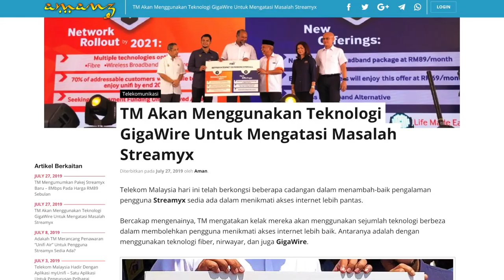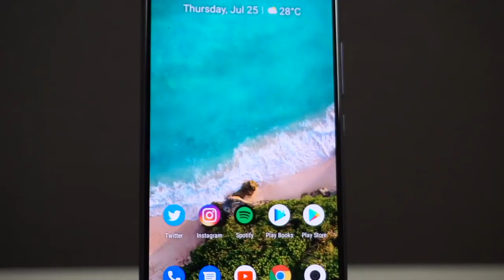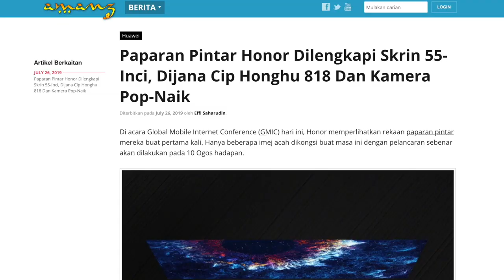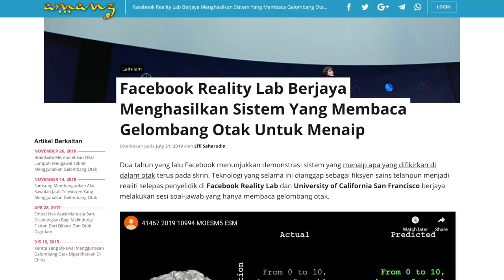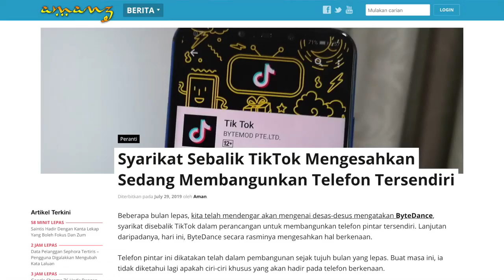Mingguan Amanz - Streamyx 8Mbps RM69, Xiaomi Mi Band 4 Malaysia, BlackShark 2 Pro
Minggu ini menyaksikan Xiaomi melancarkan beberapa peranti baru untuk pasaran tempatan. Antaranya adalah Xiaomi Mi A3 yang hadir dengan Android One pada harga bermula RM899, selain pengenalan Mi Band 4 pada harga RM149.

Selain itu, pada peringkat global, peranti memfokuskan permua daripada BlackShark telah diperkenalkan, iaitu BlackShark 2 Pro dengan cip Snapdragon 855+.

Dalam arena telekomunikasi, TM kini mengumumkan kemaskini harga untuk Streamyx 8Mbps yang akan ditawarkan pada harga RM69 untuk pelanggan sedia ada, atau RM89 untuk pelanggan baru. Selain itu, TM turut mengatakan akan berkongsi lanjut mengenai kemaskini ini pada minggu akan datang.

Selain TM, kini Celcom turut mengumumkan penawaran perkhidmatan jalur-lebar berkelajuan tinggi mereka di seluruh Malaysia.

Dan akhir sekali, kini Samsung telah memperkenalkan tablet terbaru mereka, iaitu Galaxy Tab S6 yang hadir dengan spesifikasi tinggi, dan memfokuskan kepada kreativiti dan produktiviti.